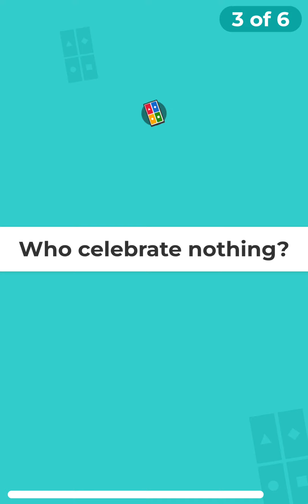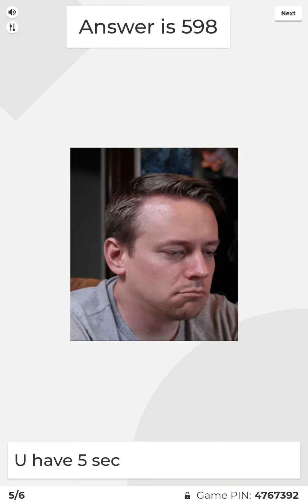how difficult are my questions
by the way my sis is playing it